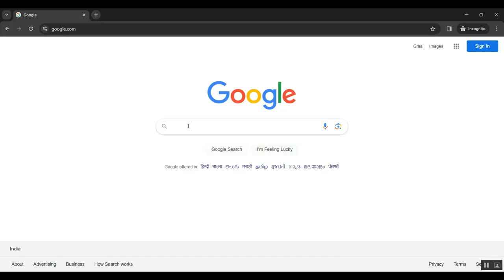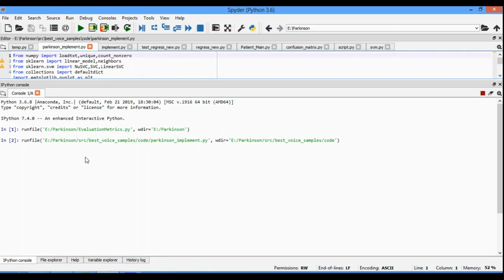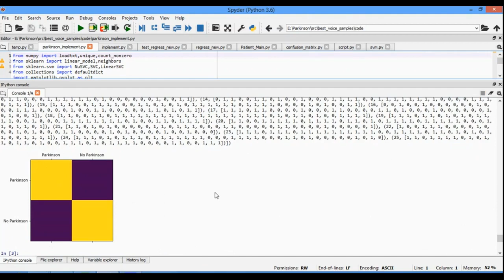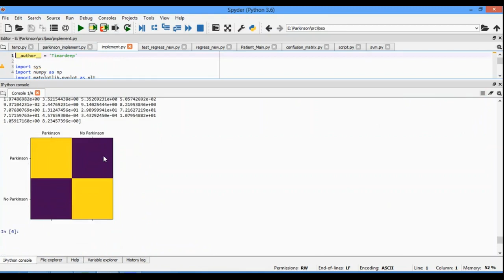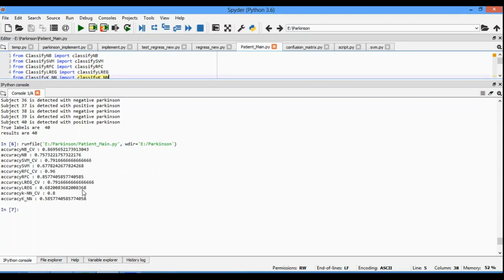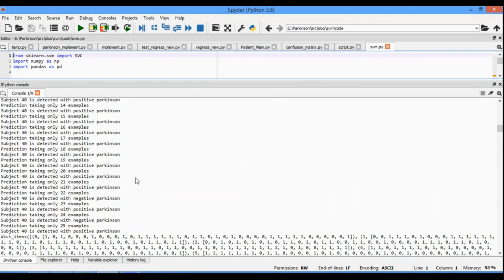Real World Stair Ambulation Characteristics Differ Between Prospective Fallers and Non Fallers in Pa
IEEE PROJECTS 2024 TITLE LIST

* Complete Source Code
* Complete Documentation
* Complete Presentation Slides
* Flow Diagram
* Database File or Dataset
* Screenshots
* Execution Procedure
* Video Tutorials
* Supporting Softwares

Support Specialization
* 24/7 Support
* Ticketing System
* Voice Conference
* Video On Demand
* Remote Connectivity
* Document Customization